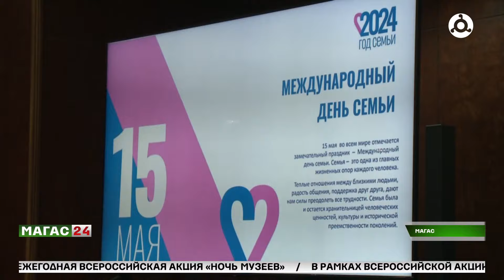В Народном Собрании прошёл круглый стол на тему "Год семьи: новые возможности для семьи".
На расширенном заседании комитета по здравоохранению и социальной политике говорили о проблемах семьи в современном обществе и путях их решения, мерах государственной поддержки молодых семей, национальных проектах, посвященных семье и не только.

Круглый стол в региональном Парламенте собрал представителей практически всех министерств и ведомств, которые отвечают за вопросы, касающиеся семьи, материнства и детства.

Главная цель Года семьи - популяризация и продвижение традиционных ценностей.

По итогам встречи участники круглого стола выработали общие механизмы в дальнейшей работе.

Зелимхан Колоев расскажет подробно.